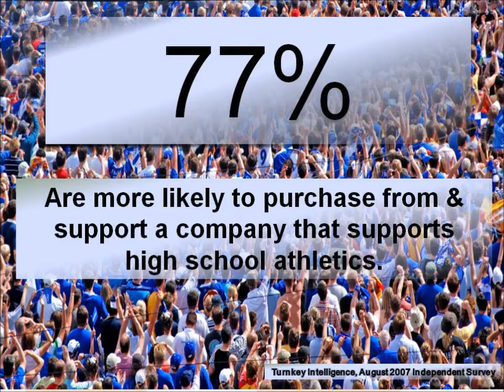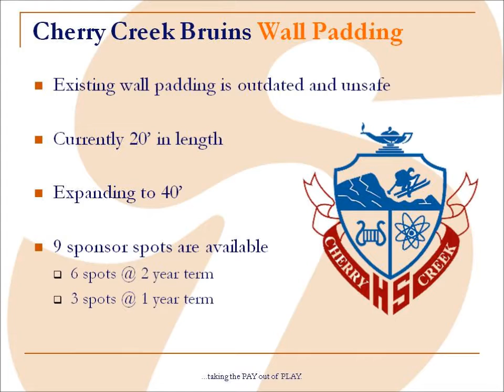Cherry Creek High School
Cherry Creek High School project.  Sports Image Denver provides marketing & advertising service partnership between businesses & high schools.